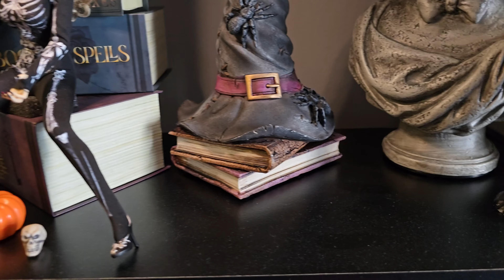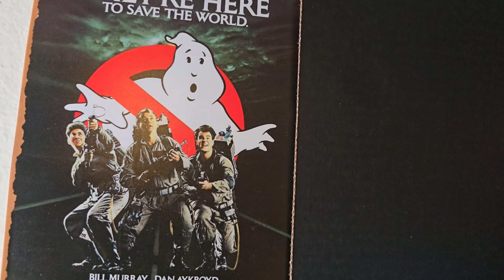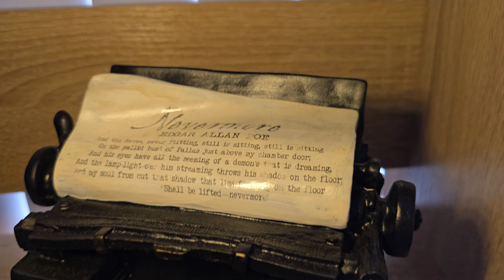Happy Halloween 🎃... You all are invited to behold the wonders!